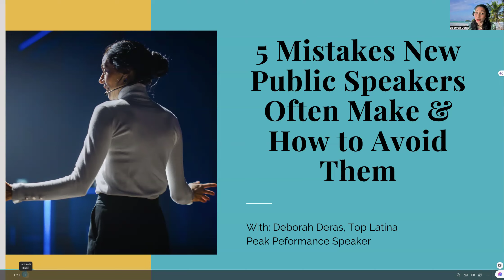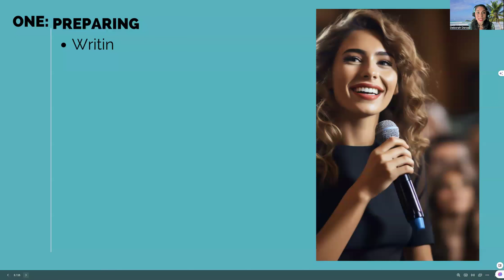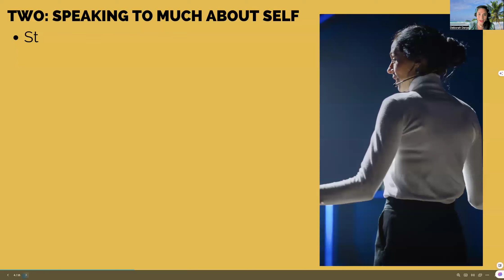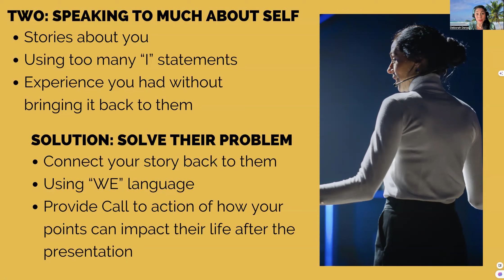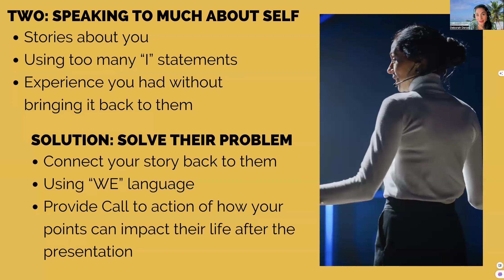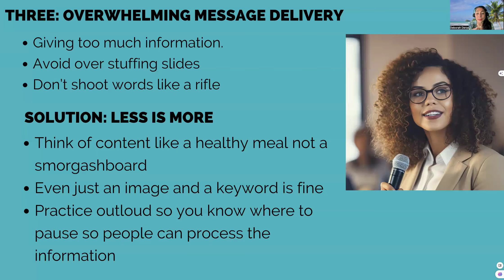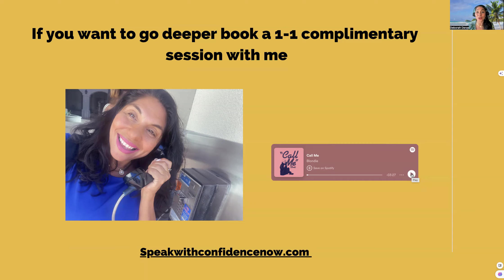5 Mistakes New Speakers Make and how to avoid them I Deborah Deras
🌟 Welcome to our latest Webinar on 5 Mistakes New Speakers Make and how to avoid them,  featuring the renowned international speaker, author,, professor, and thought leader, Deborah Deras! 🌟
You will discover:
* How to prepare your speech
* How to own the stage
* How to ensure you dazzle the audience
* How to deal with distractions

🔥 In this empowering session, Deborah Deras
💡 WHO IS DEBORAH DERAS? 💡
Deborah Deras is a top-tier keynote speaker, author, and mentor, renowned for her engaging and transformative talks. With a focus on Mindset for Success, Goal Setting, and leveraging the latest in AI Training, Deborah empowers her audience with tools and techniques for thriving in today's fast-paced world.

📚 RECOMMENDED VIDEOS 📚